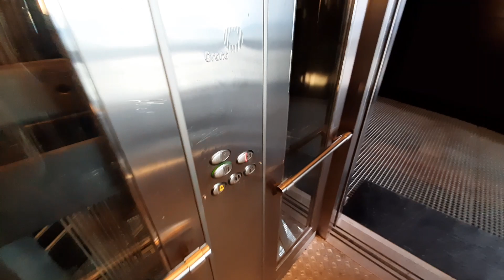Heis-Tek (Orona) MRL Elevator - Powerhouse (Brattørkaia 17), Trondheim, NO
A typical Orona elevator from the late 2000s-early 2010s with Arca buttons, installed by Heis-Tek which is one of the handful of Orona distributors in Norway. It's located in an office building and only goes between the basement parking garage, the street level and footbridge above the Trondheim train station (the elevator in the other side of the footbridge is also an Orona like this). Comes with the Norwegian Orona voice announcement.

*NO: Norway

• Brand: Heis-Tek / Orona
• Installed by: Heis-Tek A/S
• Maintained by: Otis
• Capacity: 21 Persons / 1600 kg
• Year installed: 2012
• Buttons: Arca
• Serial no.: 1377
• History: Original